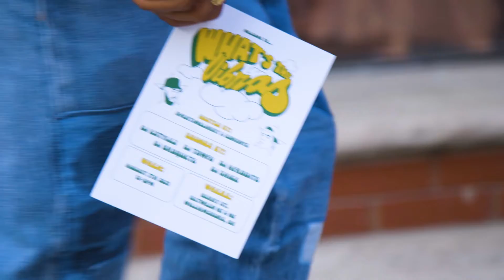"Whats the Vibras" Promo